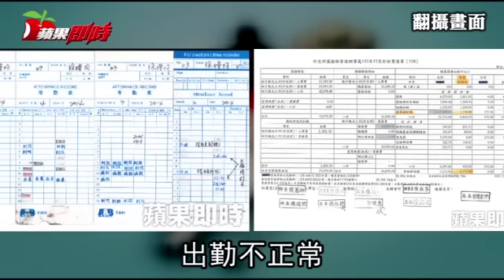徐耀昌長女 被爆爽領27萬薪 | 台灣蘋果日報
苗栗縣長徐耀昌長女徐嫚均，遭控靠縣長老爸，特權外派交通部觀光局香港辦事處，月領27萬元高薪，還因帳目不清等疏失調職返台，後被記2支申誡，離譜的是，觀光局本周三以速件通過她二度外派香港人事案。爆料民眾痛批：「觀光局瞎了嗎？」觀光局昨雖證實徐預計下周四外派香港辦事處秘書，但強調適才適任。徐耀昌強調：「沒有這回事！」